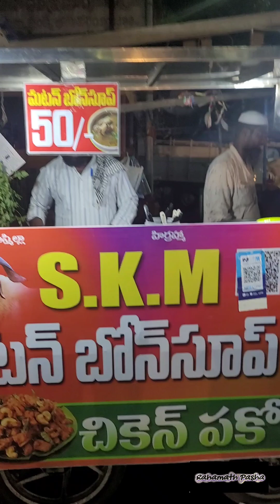Mutton Soup & Chicken Pakodi street food in Bhimavaram/ super mutton bone soup & pakodi street food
no testing salt
no essences
no colors
using sunflower oil
natural ingredients
superb mutton bone soup and chicken pakodi street food in bhimavarm